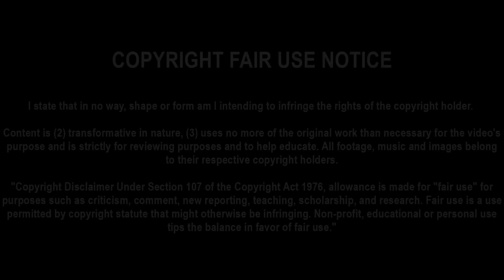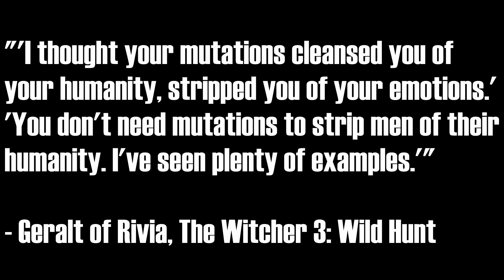The World of Witcher 3 - Part 2: Novigrad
The Witcher 3: Wild Hunt is a game developed by CD Projekt Red, based off of the novel series by Andrzej Sapkowski.

All of the music used in this video is from the Witcher video games. The ending song, an instrumental cover by Scott Brahniuk of A Wolven Storm, can be found

Most of the footage for this video series was extracted from ChristopherOdd's fantastic playthrough of the game, which can be found